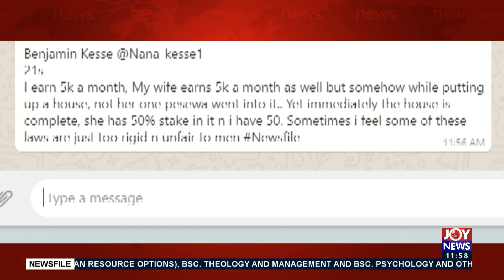Lawyer Kwame Gyan, Veronica Frimpong, and Kofi Poku respond to viewers on land issues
UG Lecturer, Kwame Gyan, Veronica Frimpong, and Kofi Poku respond to viewers on land issues